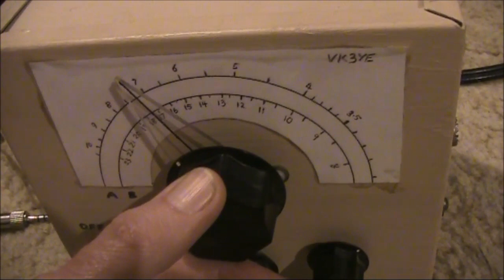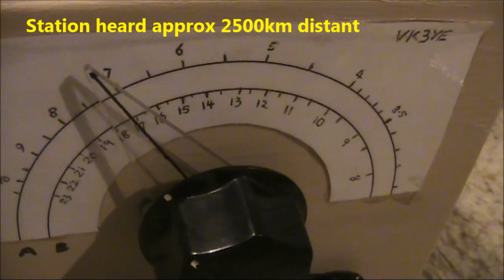More shortwave on the AR1758 including SSB amateurs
More shortwave on the AR1758 receiver. And I tune amateurs using SSB with an external beat frequency oscillator/signal generator. This is Part 3 in a series on the AR1758 receiver. See the previous two first.